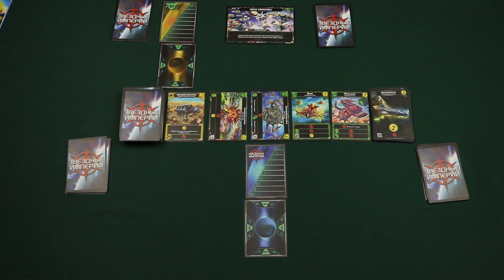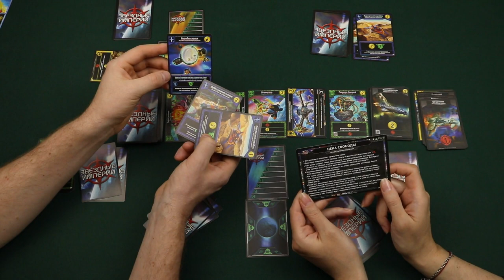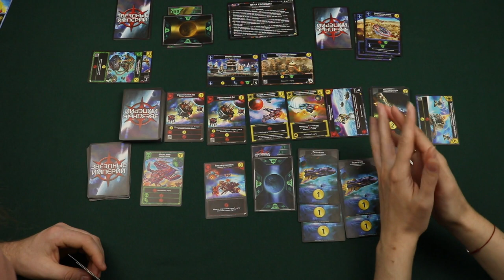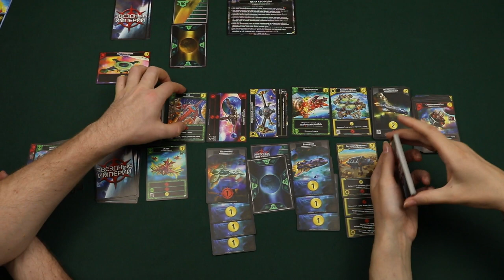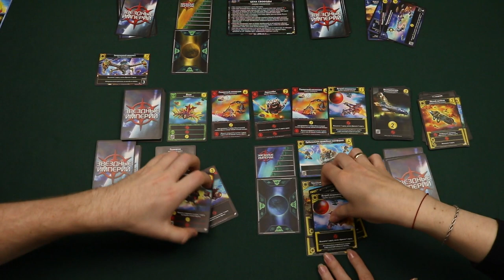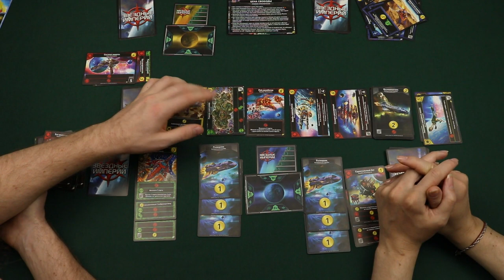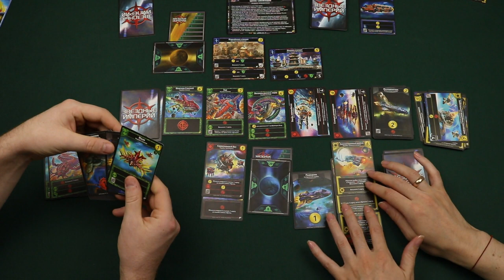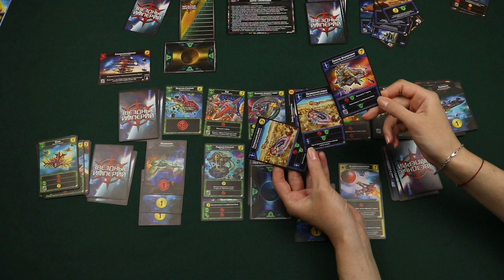"Цена свободы" Кооперативное приключение "ЗВЕЗДНЫЕ ИМПЕРИИ"Правила + Let's Play.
"Звездные империи"- колодостроительная  карточная игра в жанре научной фантастики. Собирайте космическую армаду, возводите военные базы и цитадели, торгуйте на звездных рынках и отправляйте устаревшие корабли на переплавку. Вступите в сражение за передел космоса, и да пребудут с вами мастерство и удача!